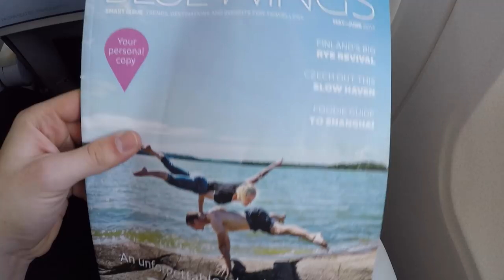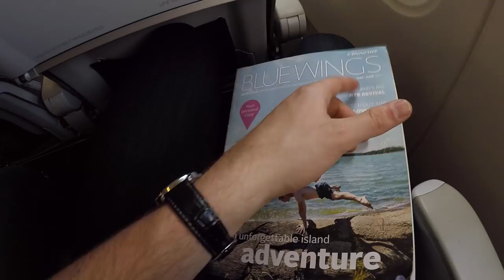FINNAIR AIRBUS A320 / ANTALYA - HELSINKI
Flight Report onboard Finnair Airbus A320-200 from Helsinki Vantaa to Antalya airport.

Finnair is the flag carrier and largest airline of Finland, with its headquarters in Vantaa on the grounds of Helsinki Airport, its main hub. Finnair and its subsidiaries dominate both domestic and international air travel in Finland. Finnair is a member of the Oneworld airline alliance. In 2015, it transported over 10 million passengers to over 60 European, 13 Asian and 4 North-American destinations. At the end of 2016, the airline employed 4,937 people. Finnair is the fifth oldest airline in the world with uninterrupted existence. With no fatal or hull-loss accidents since 1963, Finnair is consistently on the list of safest airlines in the world.

And if you like the video, please give it a 'thumbs up'!

 This video is property of SkyPriority, and may not be used in any way without my permission